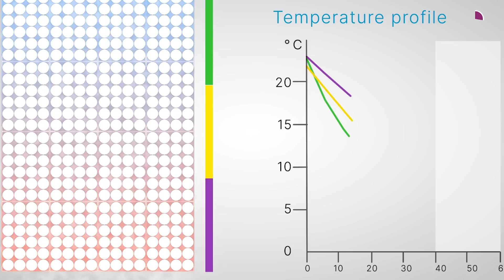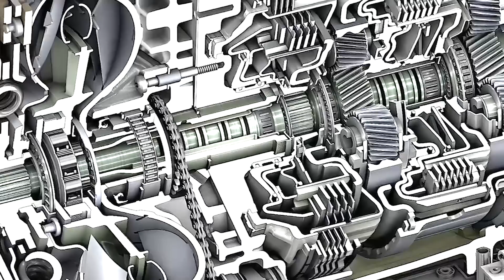Como o radiador salva seu carro do superaquecimento!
Você sabe o que é um radiador? E para que ele serve? Nesse vídeo detalhado sobre engenharia automotiva, vamos explorar em profundidade o funcionamento e a importância do radiador no sistema de refrigeração do seu carro! Entenda como o radiador evita que o motor superaqueça e saiba por que esse componente é vital para manter seu veículo funcionando de forma eficiente.

Desde os primeiros carros resfriados a ar, como o clássico Fusca, até os sistemas modernos refrigerados a líquido, nós explicamos cada detalhe. Descubra como o radiador funciona, desde a circulação do líquido de arrefecimento pelos tubos até a troca de calor com o ar ambiente através das aletas de dissipação. E não é só nos carros que você encontra radiadores – vamos falar sobre sistemas de resfriamento em computadores e outros dispositivos.

Você vai aprender por que o radiador pode estourar, quando trocar o radiador, e como garantir que todo o sistema de arrefecimento do seu veículo esteja em perfeita ordem, evitando problemas graves como o superaquecimento do motor. Falaremos também sobre a importância da manutenção de componentes como a bomba d'água, o tanquinho de expansão e até a tampa de pressão.

Se você já teve problemas com o radiador ou se o seu carro já "ferveu", esse vídeo é para você! Deixe nos comentários suas experiências e dúvidas sobre radiadores e superaquecimento. Quer saber mais sobre o trocador de calor? Comente abaixo e faremos um vídeo exclusivo sobre isso!

Não perca essa aula completa sobre radiadores e sistemas de resfriamento automotivo! Se você quer aprofundar seus conhecimentos e crescer profissionalmente, confira o link na descrição com oportunidades de desenvolvimento em várias habilidades essenciais. Nos ajude a continuar trazendo conteúdo de qualidade se tornando membro do canal!